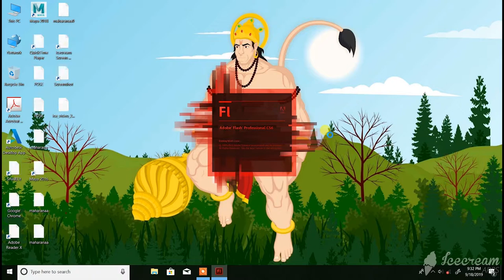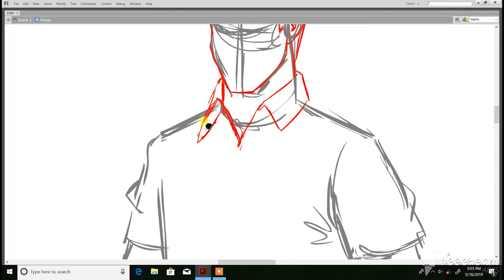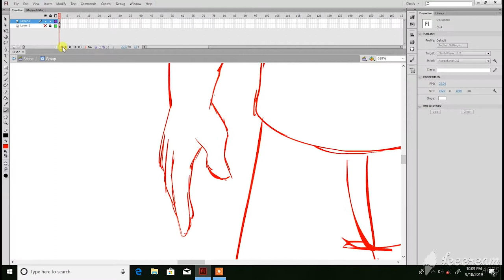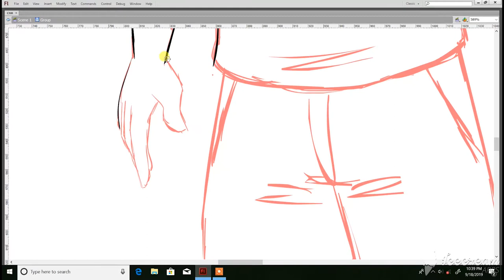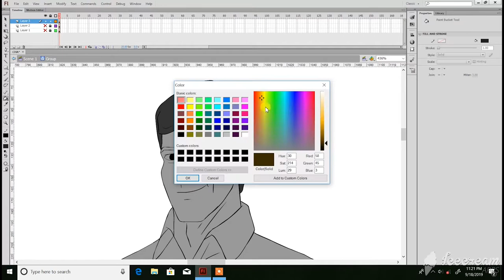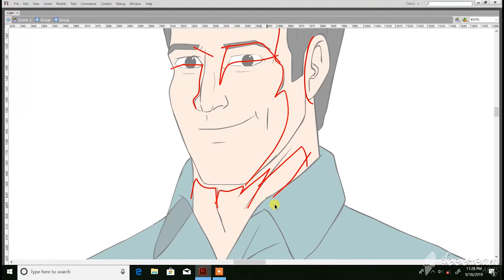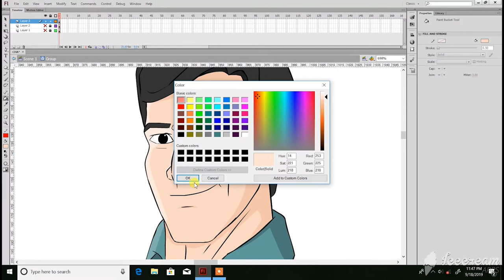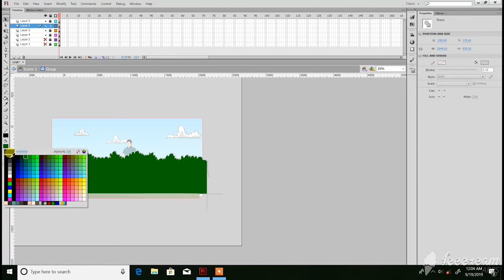How to draw realistic character like Marvel or DC || Character design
Hii guys In this video you can learn how to draw realistic character and what the pattern of industry that how we draw a character for animation. In this video i draw roughly like stroyboad. It is fully designed in flash. And you can learn that how to give shadow in animation character. When we animate character in flash that time we found some gliches in shadow if you will follow this step you can avoid that. This character style like marvel or dc super hero charter design and theirs shadow patterns are same. And I have drawn 2d background also in that. Its only roughly for highlight character. I hope this video will be helpful for you. Many things will be cleared from this video , steps of character design in animation...

How to draw marvel or dc character
How to draw action pose
whats the basic pose of a character in standing position
How to draw a super hero style character
How to draw character iron man, batman, superman captain america etc and much more super hero.
How to draw a masculler men
How to give shadow in animation character
Whats the shadow pattern in realistic character
How to draw character for animation
How to draw character in adobe flash, animate cc